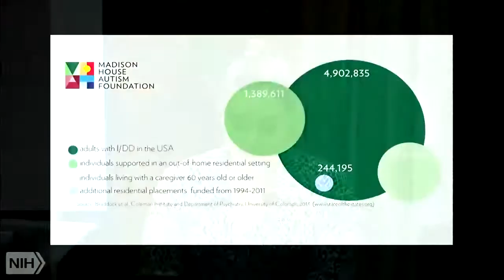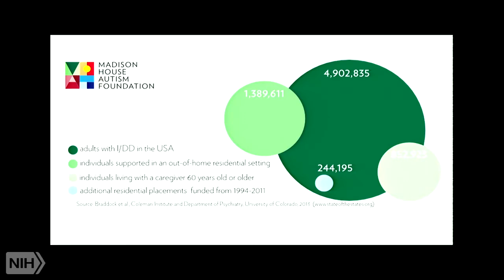Desiree Kameka Offers Public Comment at IACC Meeting, April 2014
At the IACC meeting at NIH on April 8, 2014, Desiree Kameka offered public comment on the lifelong challenges facing adults with autism.